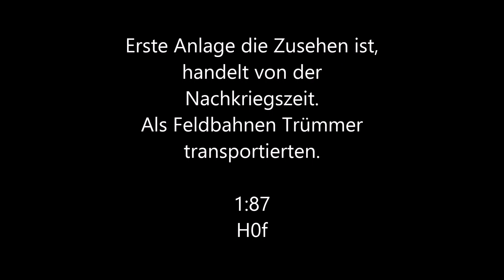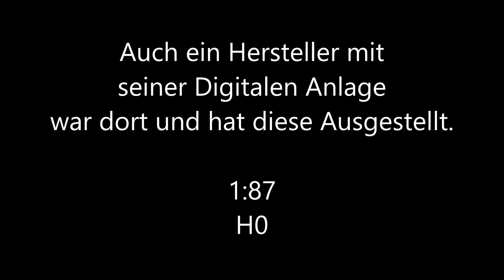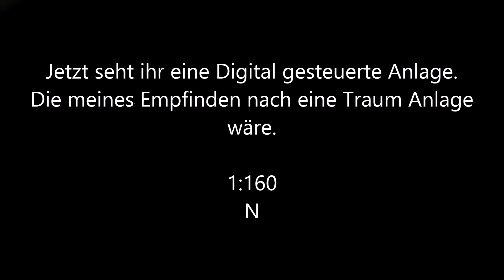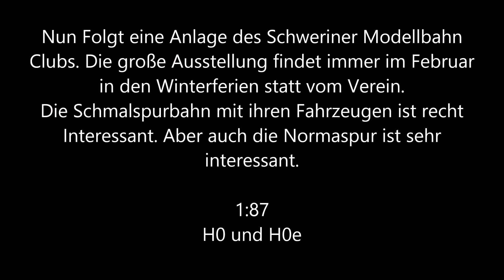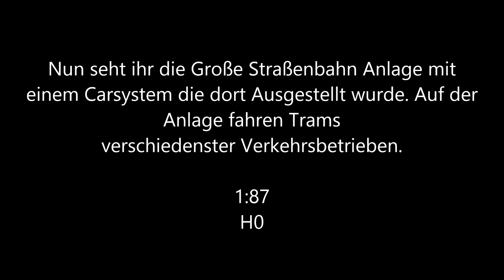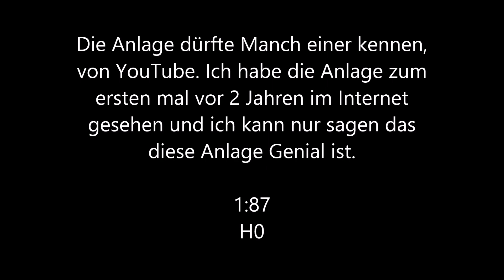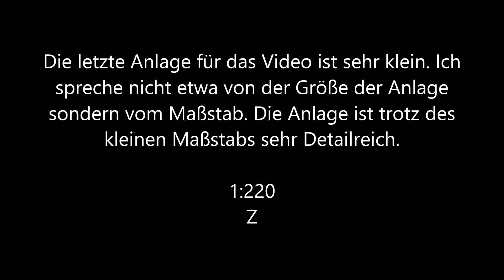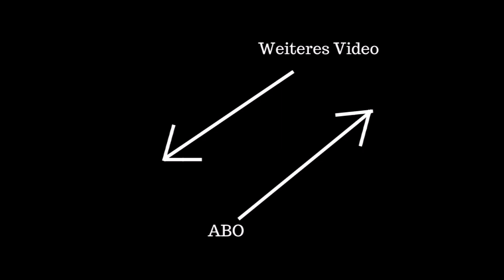Eisenbahn & Modellbahn Tage Schwerin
Ich habe mit meinem Kumpel Ron die Eisenbahn & Modellbahn Tage Schwerin besucht. Hier bei sind die Aufnahmen der Folgenden Anlagen entstanden.

Es gibt Selbstverständlich auch ein Video von der Großen Eisenbahn.